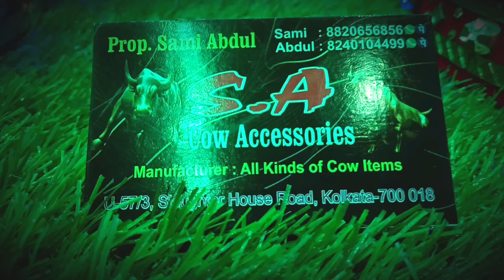SA COW ACCESSORIES ❤️ | ALL TYPES OF HALTER BELT ARE AVAILABLE HERE 🔥 | METIABRUZ KOLKATA2024 😍